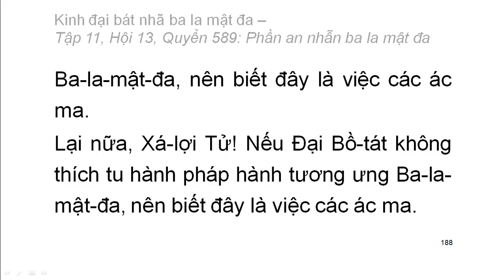Quyển .../600: Kinh đại bát nhã ba la mật đa (tiếp)